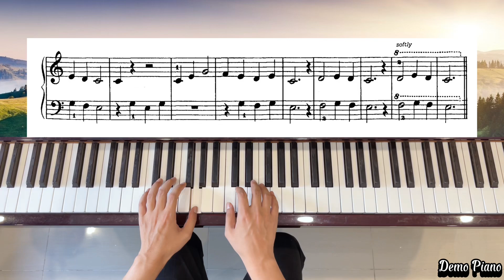38. The Crocodile (P45) | The Leila Fletcher Piano Course Book 1